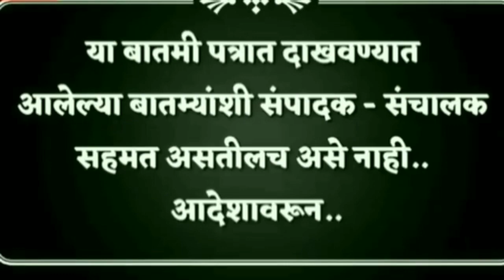ncp राष्ट्रवादीला मोठा धक्का देवेंद्र फडणवीस-धनंजय मुंडे यांची मध्यरात्री १२ वाजता भेट.